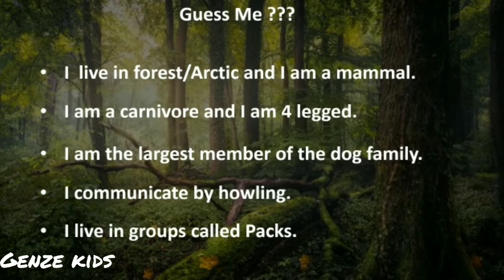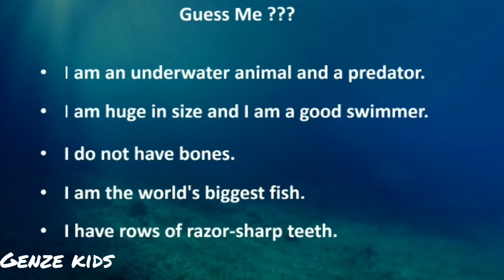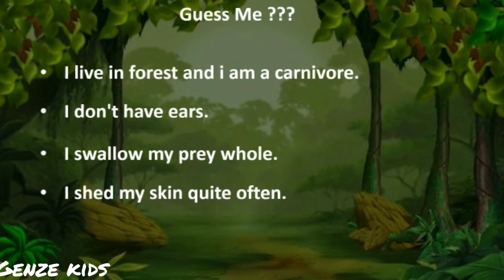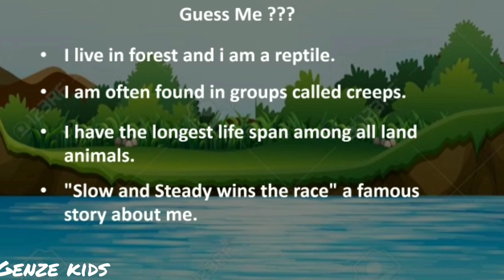Guess me game for Kids | Fun learning about animals